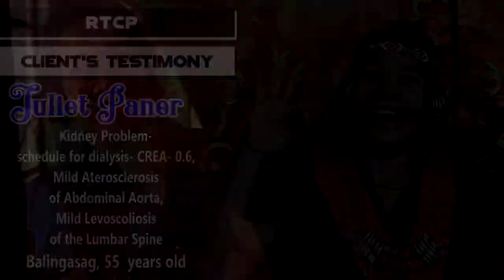How to cure kidney problem without undergoing operations?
Juliet Paner has a kidney problem. She went to a doctor and found out that there is a bump above her kidney and the doctor suggested operations but she refused. She went again to another doctor, still the same findings. Then she went to Dok Alternatibo since she doesn't want to undergo operation and tried the products of Dok Alternatibo then eventually the RTCP. During the RTCP, she felt better, the pain she's been carrying was healed. Her urination and bowel movement became normal too. Now she is happy, healthy and wealthy!